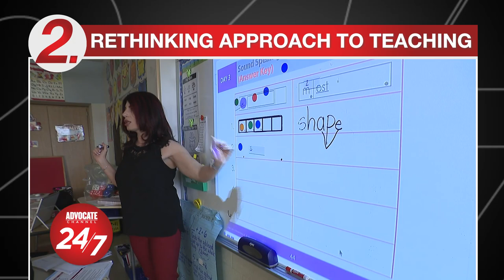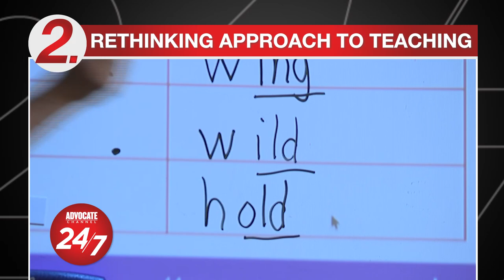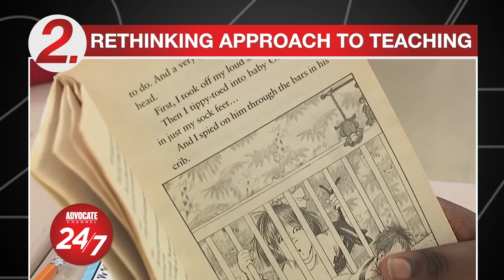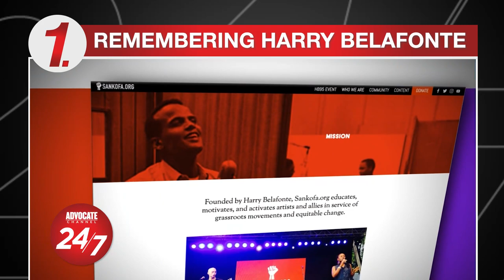Planes on Fire, Rethinking Teaching, Harry Belafonte Dead at 96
Fires on two different flights, Reading scores have some educators rethinking lessons, Screen legend and activist Harry Belafonte dead at 96

FacebookFacebook
TwitterTwitter
Advocate Channel (@AdvocateChannel) / Twitter
Advocating For All. Your new 24/7 video and news source.
and YouTube (search: Advocate Channel)
Advocate Channel
The Advocate Channel is a multi-use digital network dedicated to creating equality. Tackling social justice, climate, health, LGBTQ+ rights, gender equality, racial equity and more, The Advocate Channel does more than inform— It advocates for all. (125 kB)